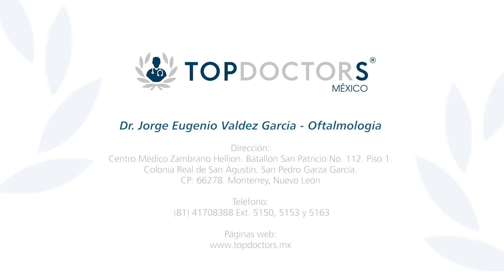Tratamiento del Queratocono - ¿En qué consiste el tratamiento de implantes corneales?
Conoce más sobre el tratamiento de implantes corneales, a través de la Dr. Valdez García; quien cuenta con más de 25 años de experiencia como Oftalmólogo.